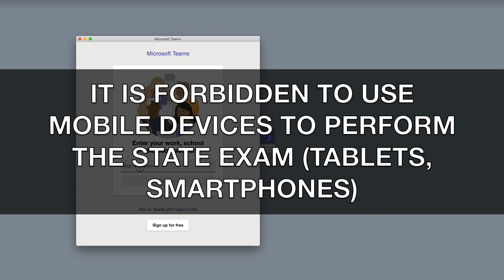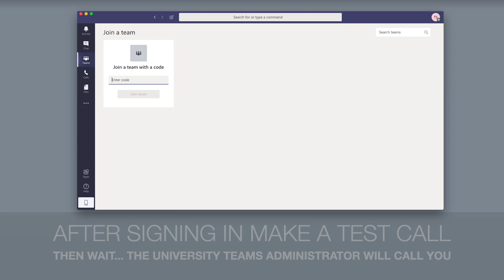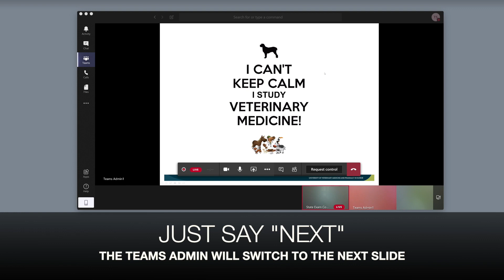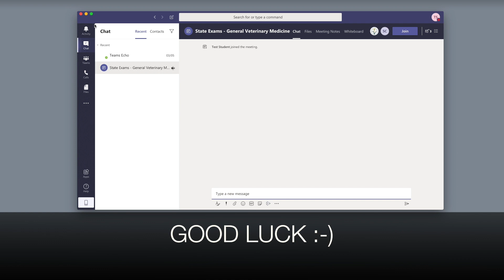UVMP - State Exams using Microsoft Teams - how it will be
UVMP for students - State Exams using Microsoft Teams - how it will be